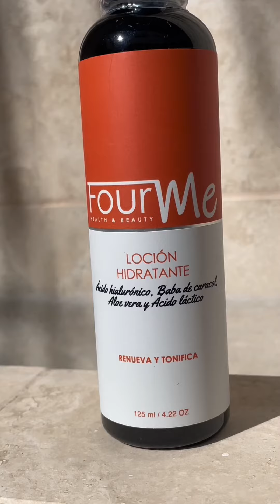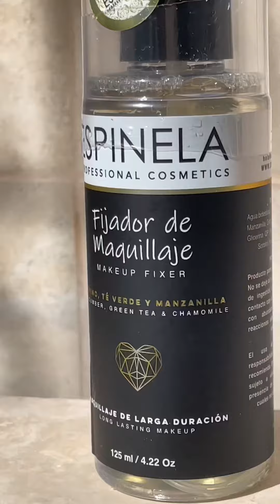Unboxing | Mira lo qué hay dentro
Hola mis chicas estoy súper feliz de pertenecer a la familia espinela y poderles realizar este unboxing mostrándole los productos que recibí de los amigos de espinela

Tiene una amplia variedad de productos para el cuidado de la piel , rostro y cabello ✨es el éxito para andar siempre nítidas 🤍
Todos sus productos son libres de crueldad animal ✨🥺🐰
Es una marca 100% orgullosamente mexicana 🇲🇽
Vayan a su página para ver todos sus productos cuentan con sitio web 💻para que sus productos le lleguen hasta la puerta de su casa 🏠